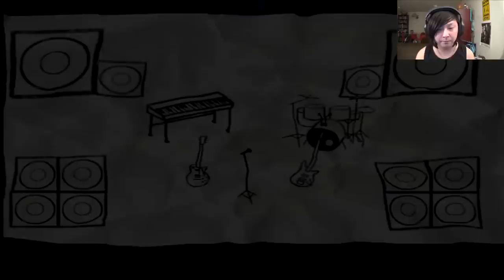KEYHOLES | Always Sometimes Monsters | #2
Things to do. People to see. Things to see. People to do.